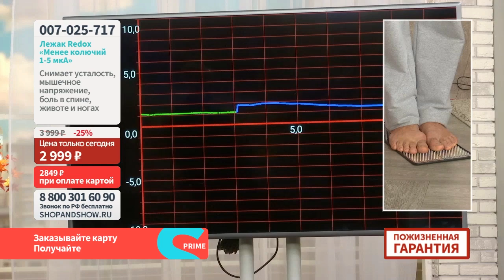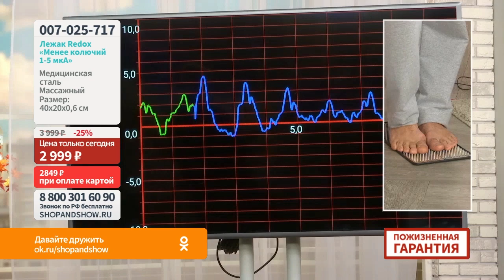Лежак Redox менее колючий 1-5 µА.«Shop and Show» (Здоровье)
[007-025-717] Лежак Redox менее колючий 1-5 µА (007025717)

Давайте дружить ;)